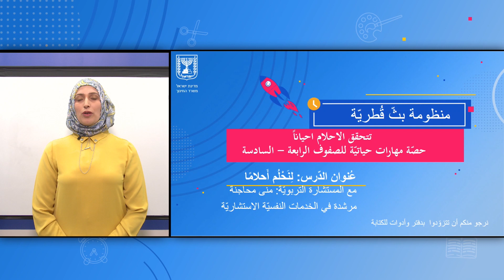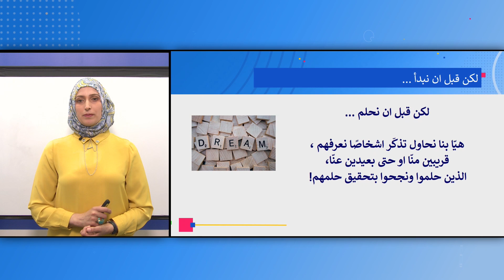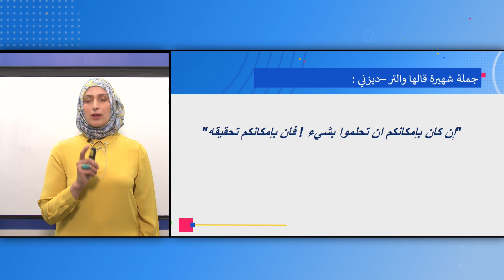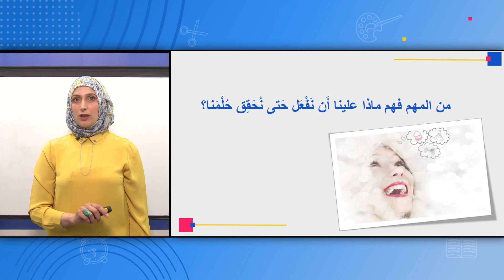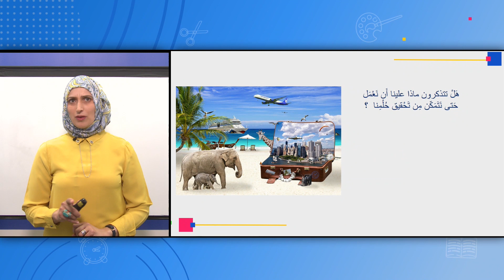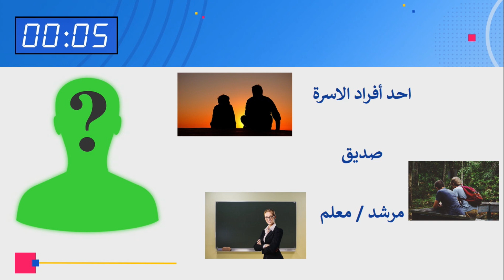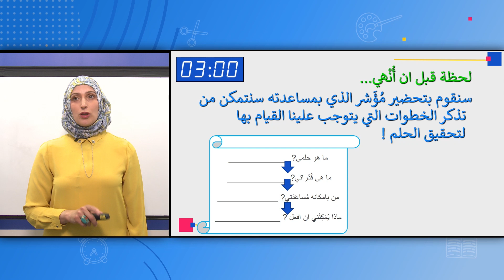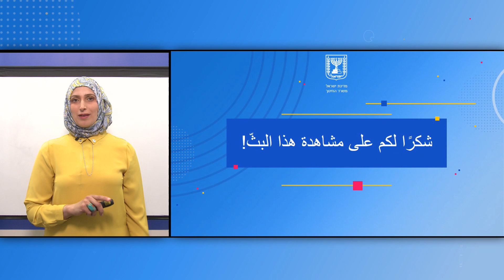الصفوف: الرابع حتى السادس، مهارات حياتية - لنحلُم أحلاماً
المستشارة التربوية: مُنى محاجنة